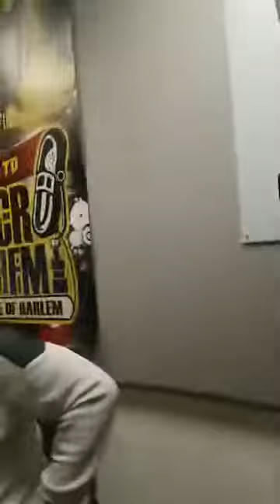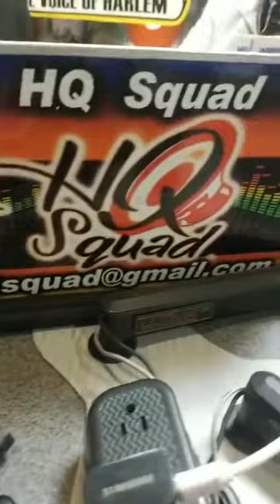Usher From HQ Squad Live On WHCR 90.3 FM Vinny B Showcase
Live Interview Usher from HQ Squad
Vinny B Showcase WHCR 90.3 FM ( The Voice Of Harlem)
Bookings for Usher HQ Squad